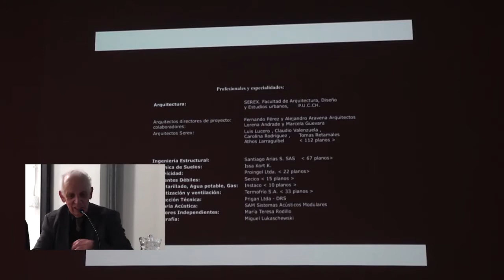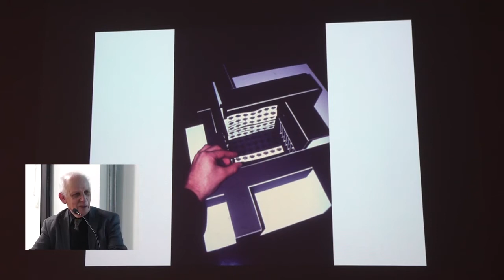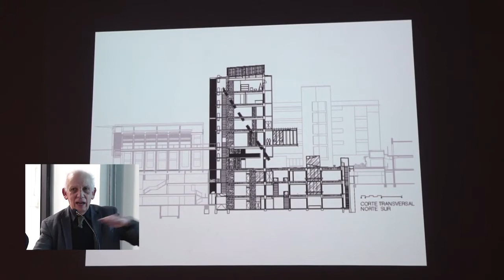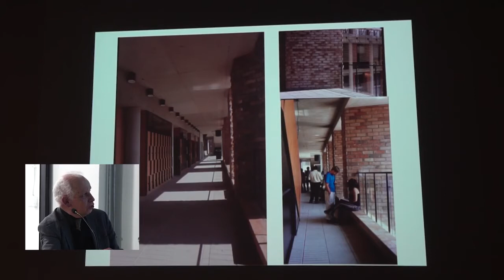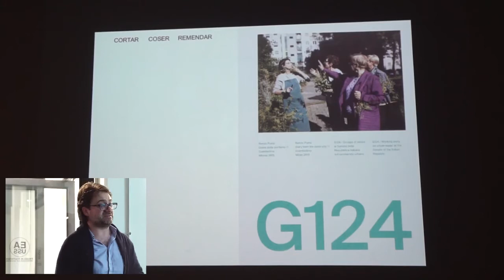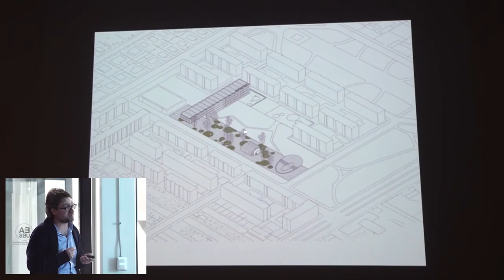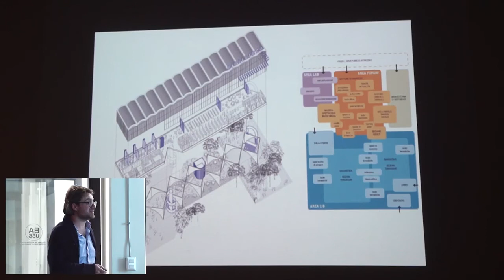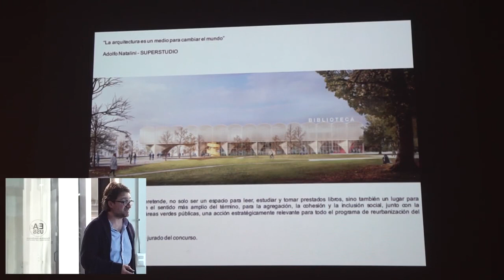EA USS SCL CCCA Sección Fernando Pérez + Stefano Rolla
Esta edición del Ciclo de Charlas de Cultura Arquitectónica [CCCA] explora distintas aproximaciones a la arquitectura y la ciudad desde la comprensión del dibujo arquitectónico. Este segundo semestre las charlas abordaron la sección, es decir, la representación de un edificio cortado verticalmente. Esta herramienta no solo permite ver la estructura de la obra para su construcción, sino que también las distintas relaciones programáticas, organizacionales y espaciales que existen en el proyecto. En esta oportunidad los destacados arquitectos Fernando Pérez y Stefano Rolla, expusieron acerca del edificio de la Facultad de Medicina de la Universidad Católica y la nueva Biblioteca de Lorenteggio en Milán, respectivamente